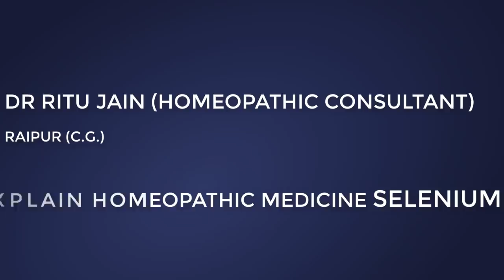BENEFITS OF SELENIUM HOMEOPATHIC MEDICINE | SELENIUM 30,SELENIUM 200 USES EXPLAINED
SELENIUM HOMEOPATHIC MEDICINE

Checkout the Brand New App of Wellcure Clinic !

Now Live on the Google Play Store!

Dr Ritu Jain is a Homeopathic Consultant and has been practicing for more than 10 Years helping individuals cure their ailments through Homeopathy. She also offer Daily Free Live Clinic on YouTube.

Connect with Dr. Ritu Jain on YouTube & social media to know more.

For APPOINTMENTS, you can book through following Modes.
(नीचे दिए गए किसी भी माध्यम से आप पैसा ट्रांसफर कर सकते हैं )

APPOINTMENT FEES -  Rs 300/- (Subject to Change)

THROUGH PAYTM TRANSFER

THROUGH DEBIT/CREDIT CARD

THROUGH WEBSITE

For Ordering Medicine with Dr Ritu Jain, Pay the requested amount via this Link post Online Consultation.

Patient Care Helpline Number - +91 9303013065

Viewers are subjected to use the information provided in this video at their own risk. This channel doesn't take any responsibility for any harm, side-effect, illness and health problems caused due to use of our content or anything related to this.

Information on this (Dr. Ritu Jain's) Channel is not intended to replace medical advice from a health professional and this channel does not accept any liability for any error or omission, injury, expense, loss or damage incurred by you or another party as a result of you using or relying on any information contained on this channel, wellcureclinic.com website or any linked website.

While the information on Dr. Ritu Jain's Channel has been researched, reviewed and presented with all due care, the content is provided for general education and information only

All users are urged to seek advice from a qualified health care professional for diagnosis and answers to their medical questions.

Thanks & Regards
Team Dr. Ritu Jain.
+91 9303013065